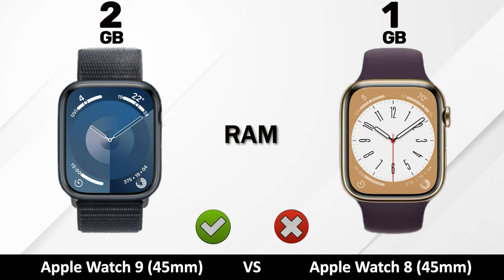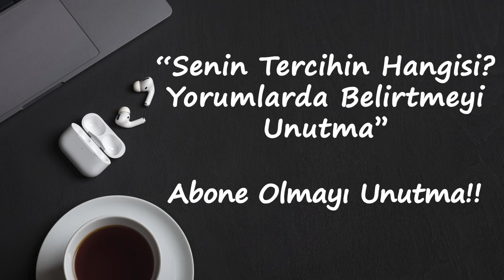Apple Watch 9 Vs Apple Watch 8 Karşılaştır